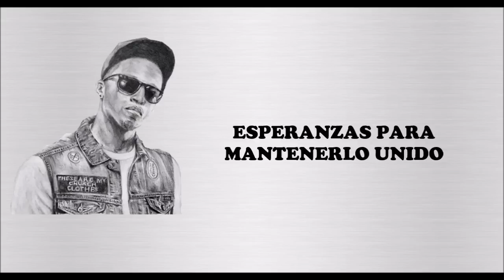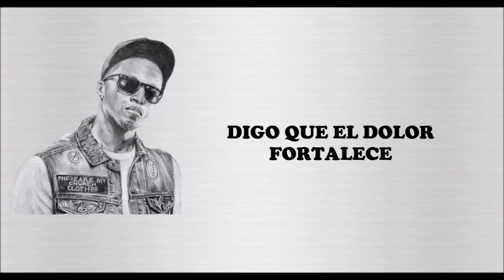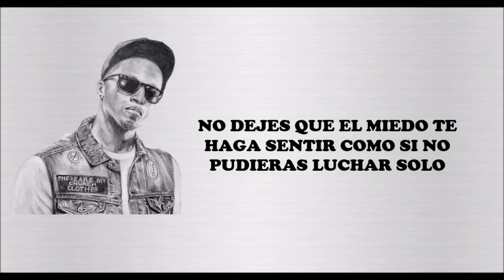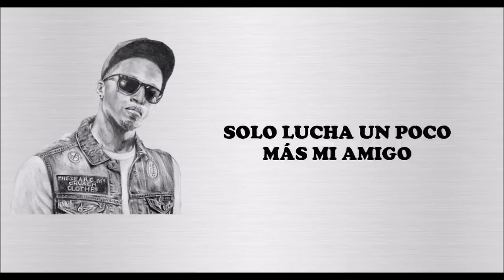Lecrae - I'll Find You (Subtitulada Español) ft Tori Kelly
Leer...

Mi traducción no es perfecta, solo busco darle sentido a la letra mediante sinónimos, ya que al traducir del inglés al español se pierde el sentido y la coherencia en la mayoria de los caso.